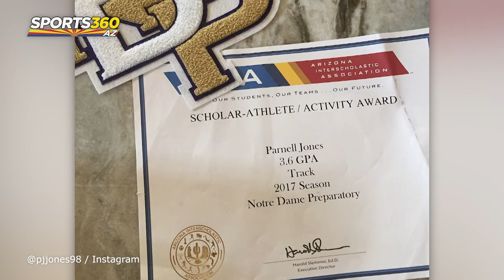Scottsdale's Jagger Jones Runs Family Ties Up the INDYCAR Ladder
Jones is attempting to climb up 'The Road to Indy,' INDYCAR's ladder system similar to professional sports leagues' minor league or developmental series. After joining Cape Motorsports in 2022, Jones set out to climb up the INDYCAR ranks in search of making it to the Indianapolis 500 and would become one of the few third-generation racers in The Greatest Spectacle in Racing.

Jones carries one of the most legendary names in all of racing. His father P.J. Jones and uncle Page Jones found success in anything and everything on wheels. And everyone knows his grandfather, Parnelli Jones, the 1963 Indy 500 champion and 1973 Baja 1000 winner. His family propels Jagger forward while allowing him to create his own racing legacy.

Story by Devon Henry.